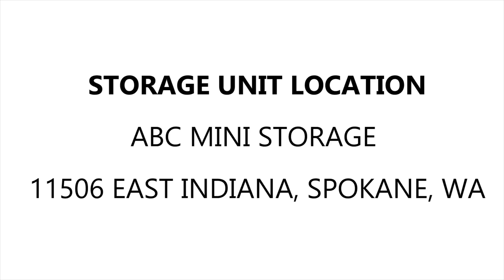ABC Mini Storage Spokane Valley Unit R277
This unit comes with a couch and love seat set, a very nice and clean mattress, and some boxes / misc. household items.